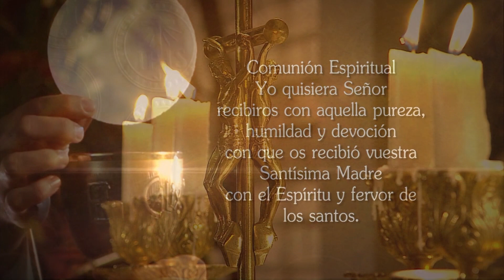La Santa Misa 18 De Junio De 2016 - Tele VID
Tele VID te ofrece la Misa diaria, Hoy Sábado 18 De Junio La Santa Misa oficiada por el Sacerdote Pedro Justo Berrío.